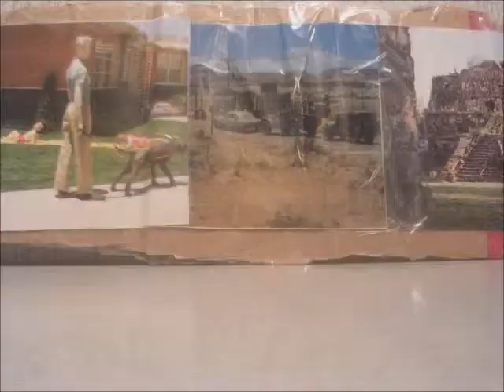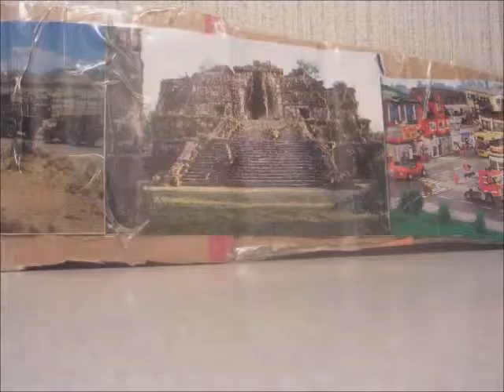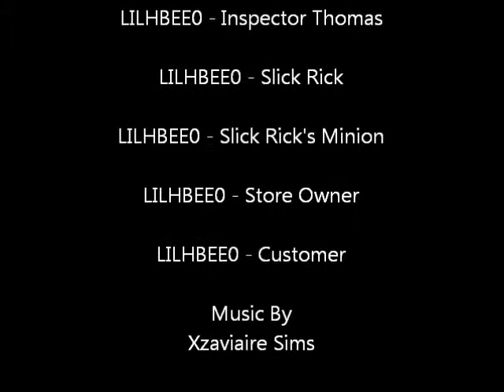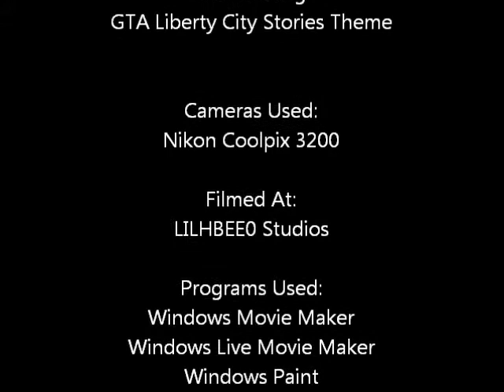Lego Seth Norton - Double-Oh-Sevened Out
Seth Norton and his partner, Inspector Thomas, finds out that
a suspect named Slick Rick (not to be confused with the rapper from the uk), and his thug escapes with the
store's money and they must stop them.